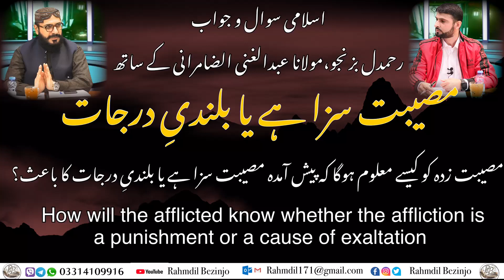مصیبت زدہ کو کیسے معلوم ہوگا کہ مصیبت سزا ہے یا بلندی درجات کا باعث